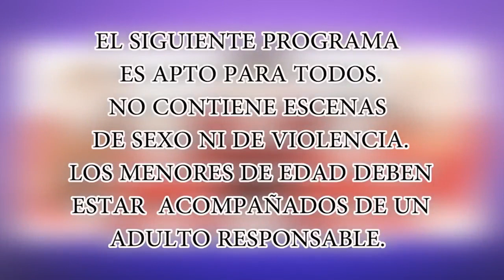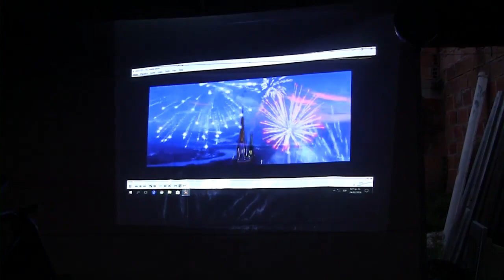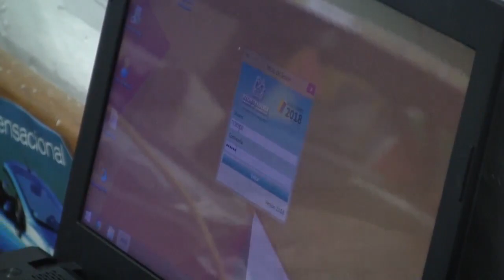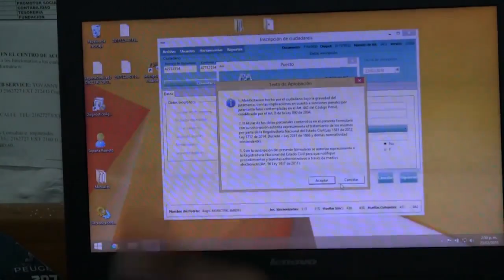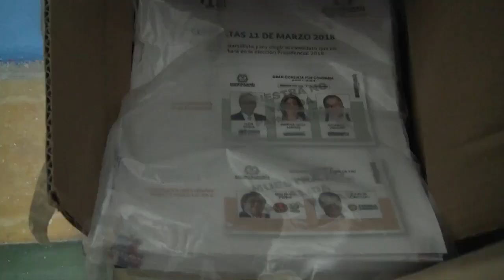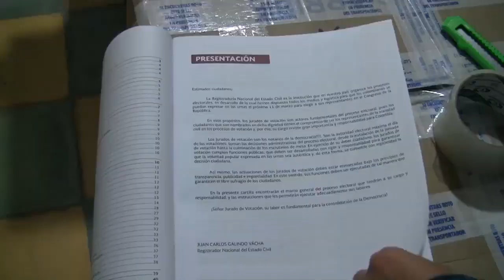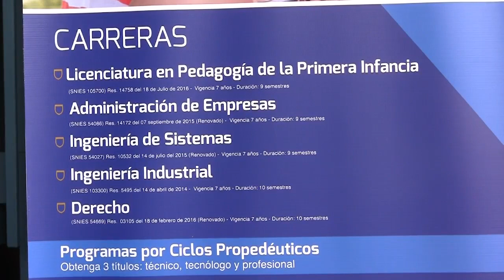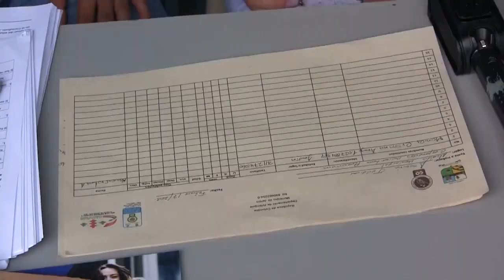Semana a Semana 02 de Marzo 2018